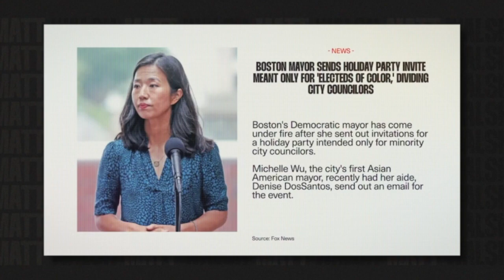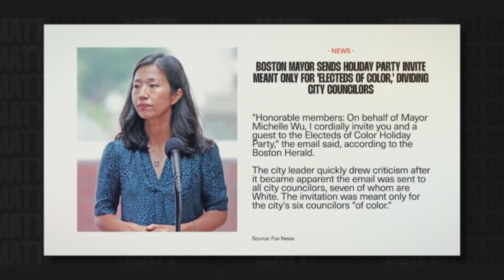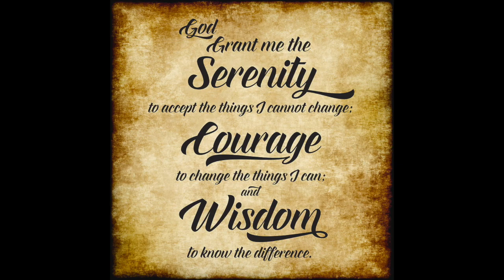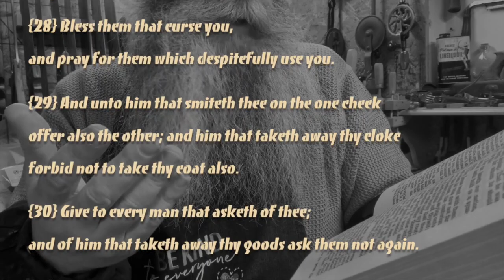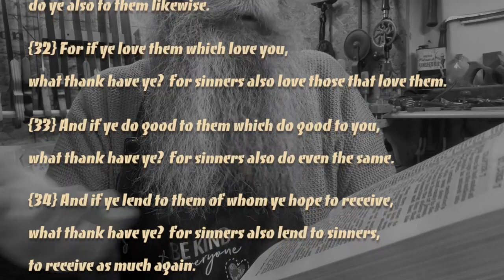Being ANGRY & OUTRAGED Won't Fix Anything @MattWalsh @DailyWirePlus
Some lady in da government sent out invitations to a segregated Christmas party... only "Electeds of color" are invited.  What does Matt Walsh want people to do?  Feel very strong negative feelings about it!  Get ANGRY!  Be OUTRAGED!  Be INFURIATED!  Well, I gots some other suggestions dat I tink are a lot more useful (Hint: it gots to do wit forgiveness).